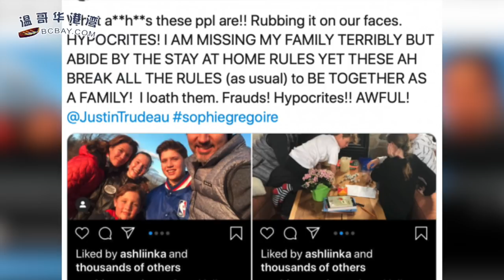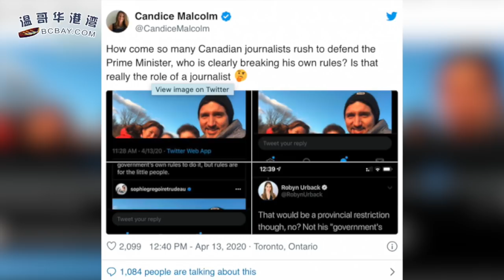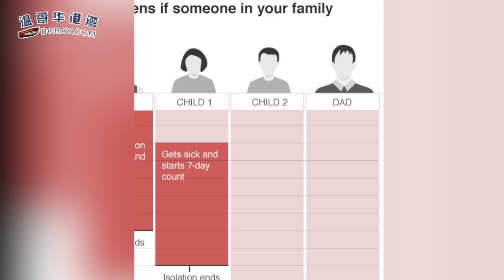开车27公里回“家”，特鲁多长周末跨省与妻儿团聚遭猛批 | 特鲁多宣布：入境加拿大或将被要求集中隔离！经济重启也提上日程（《港湾播报》 20200414-02 JTJJ）